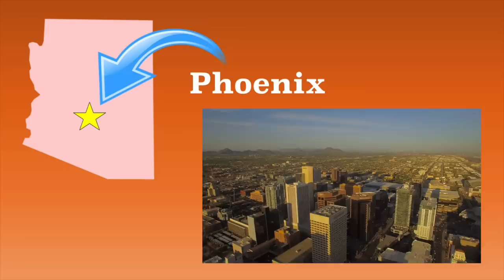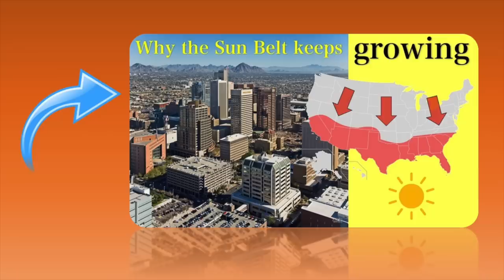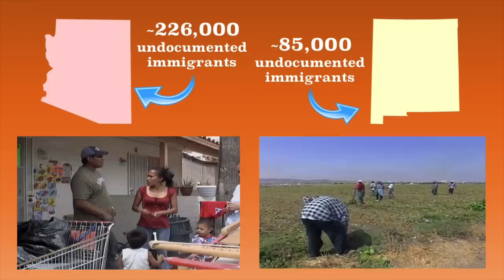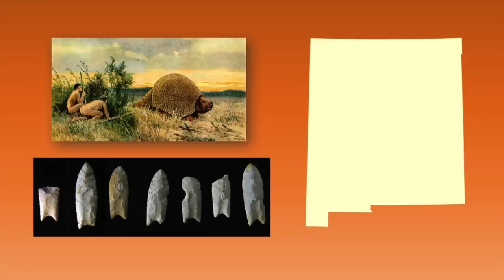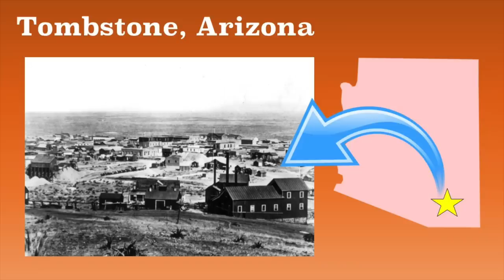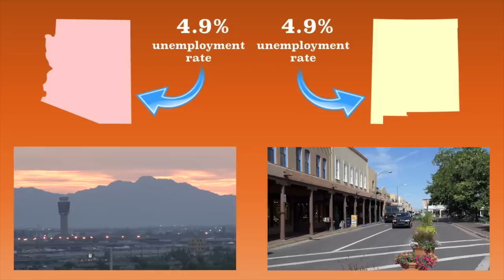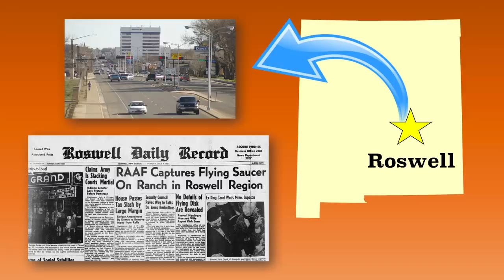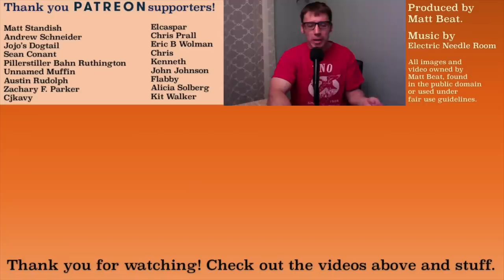Arizona and New Mexico Compared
Mr. Beat compares and contrasts New Mexico and Arizona, the two sunniest states in the country.

The Great Courses Plus is currently available to watch through a web browser to almost anyone in the world and optimized for the US, UK and Australian market. The Great Courses Plus is currently working to both optimize the product globally and accept credit card payments globally.

Produced by Matt Beat. Music by Electric Needle Room (Mr. Beat's band).

Creative commons/credits:
Santa Fe New Mexican
Visitor7
Joe Parks
Staplegunther
Don Graham
Ken Lund
Woody Hibbard
Mike Licht

Arizona and New Mexico

Two bordering states in these United States. Both are in the heart of the American Southwest.

Both are about the same size...New Mexico is just slightly bigger. However, Arizona has more than three times as many people, and it’s growing at a higher rate. In fact, Arizona is one of the fastest growing states in the country, while New Mexico is definitely not.

A big reason why is Phoenix, which is the fifth biggest city in the country. Phoenix attracts all the concerts, all the professional sports teams, all the best comedians, and all the best indie films in theaters that people think they’re cool for seeing.

Arizona also has Tucson, which has a larger metropolitan population than New Mexico’s biggest city, Alburquerque. Still, it has an amazing balloon festival called the Albuquerque International Balloon Fiesta. Plus Albuquerque is a way cooler name for a city. I just love saying it.

Both states are known for their deserts, for both are two of the driest states in the country. However, both have these little areas that get higher rainfall due to having a higher elevation.

Due to these elevation differences, both do have some climate variation. I mean, Arizona has the high plateau in the northeast part of the state, the mountainous region that runs from the northwest to southeast, and the low ranges and desert valleys down in the southwestern part. Its biggest desert is the Sonoran. The Chihuahuan Desert is the big one in New Mexico, and it even creeps into Arizona. New Mexico also has the Rocky Mountains in the north, the Great Plains in the east, and basically high plateau throughout the rest of the state. Where the elevation is high, they also tend to get four seasons. Otherwise, folks have been moving to both states for decades due to their mild winters and generally beautiful weather. Or at least snowbirds just head down there for the winter.